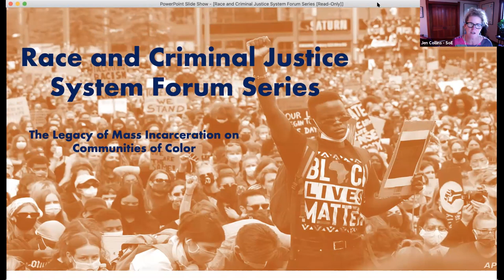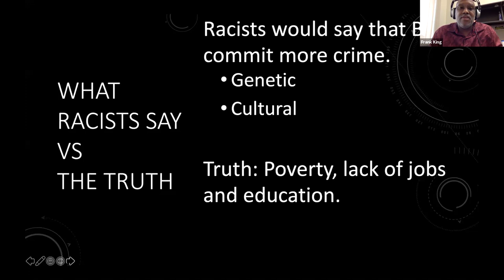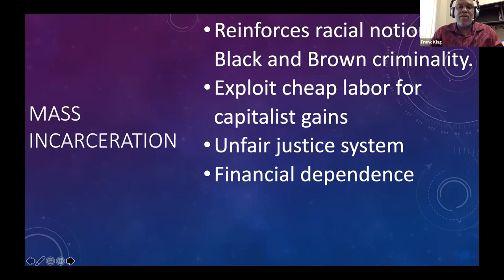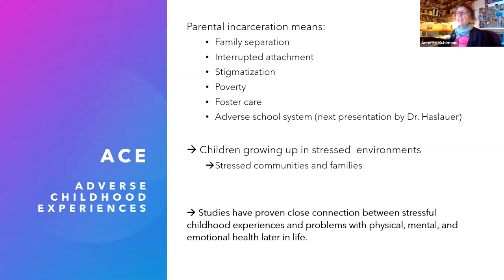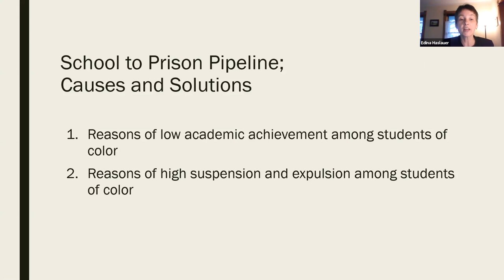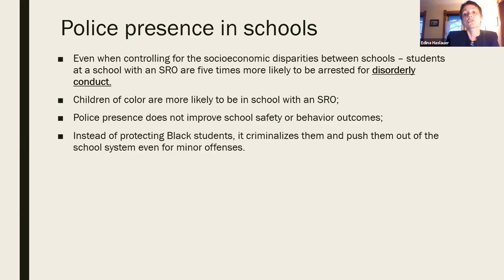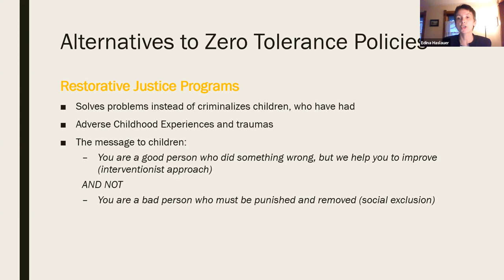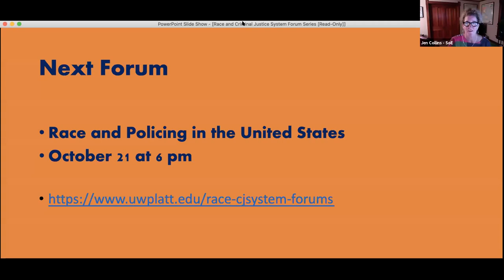The Legacy of Mass Incarceration in Communities of Color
This presentation is a part of the Midwest Culturally Inclusive Conference (MCIC) Series hosted by the Department of Campus Climate at the University of Wisconsin-Platteville.

Title: The Legacy of Mass Incarceration in Communities of Color

Presenters: Moderator, Dr. Jen Collins. Presenter, Dr. Frank King. Presenter, Dr. Annette Kuhlmann. Presenter, Dr. Edina Haslauer.

Summary: This discussion will provide an understanding of mass incarceration and its effects on communities of color. We will look at the history of mass incarceration since Emancipation, systemic racism in the creation of the school-to-prison pipeline, as well as the impact mass incarceration has on families.

Overview of the WTF Is Going On? Race and the Criminal Justice System Series: The recent George Floyd killing has brought the issue of racial injustice within our society to the fore. This series will open up a space for the UW-Platteville community to learn about historical, structural, and systemic issues related to race and the criminal justice system. Series contributors include scholars, experts, and field practitioners, each offering deep insights into the issue and providing suggestions about what we as a society and as individuals can do to effect change. The series fits within UW-Platteville’s long tradition of developing innovative “beyond-the-classroom” opportunities for student learning and helping the wider community to better understand such significant moments of social change. The series also fits within the broader democratic tradition of working towards a more just and egalitarian society for all.